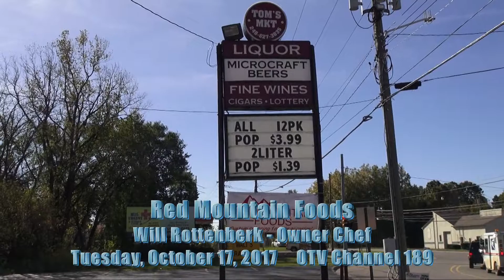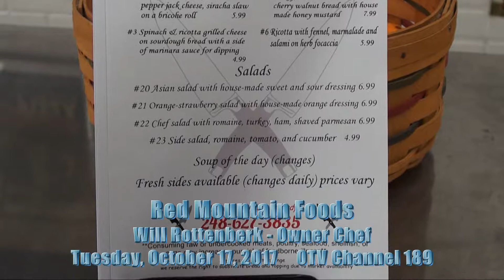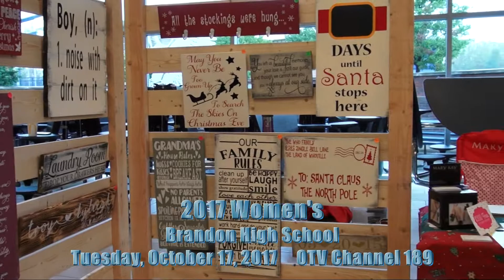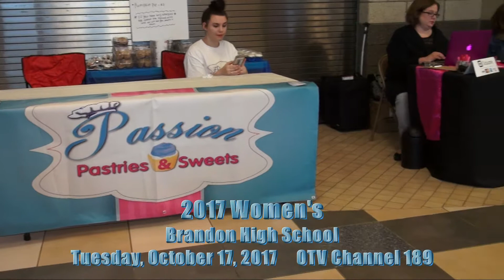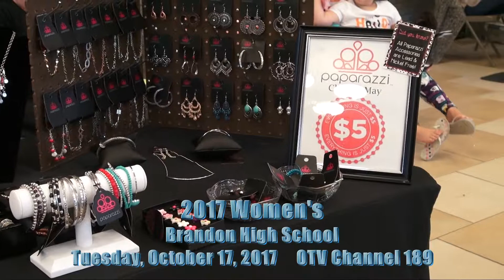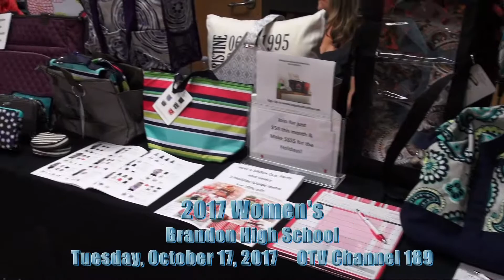Inside O'Town Red Mountain Foods & 2017 Women's Expo